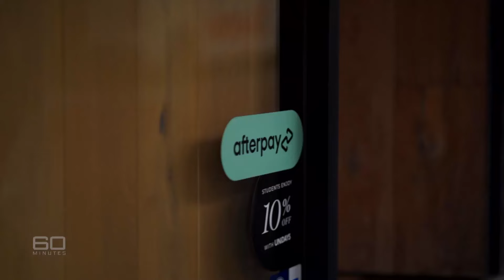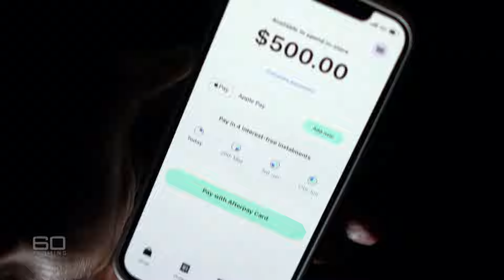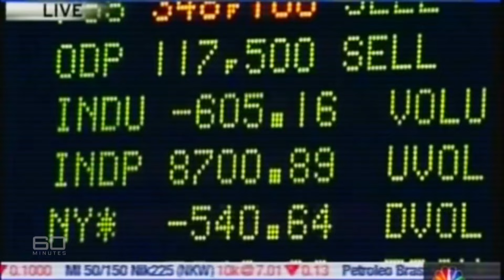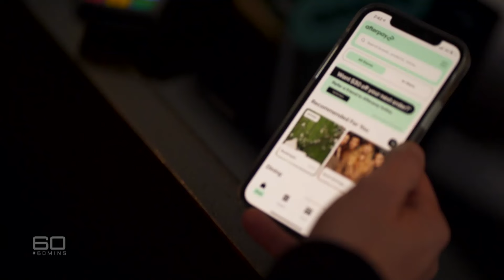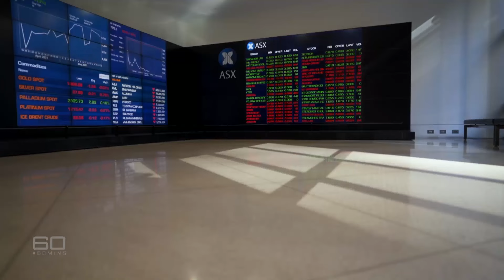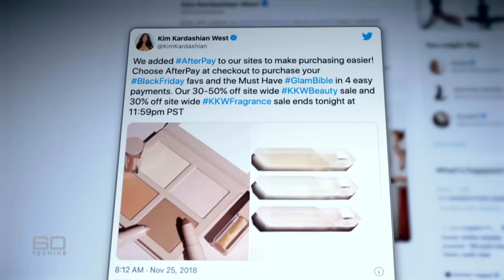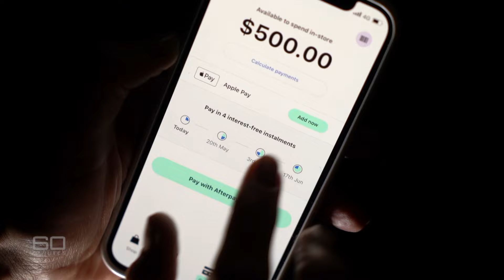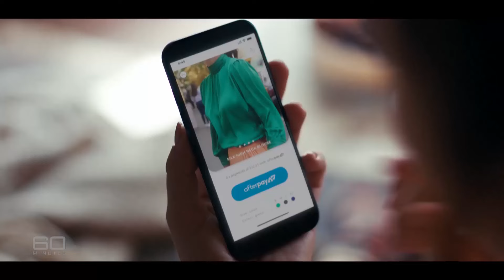How these Aussie neighbours became billionaires by outsmarting the big banks | 60 Minutes Australia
Full Episodes | Neighbours (2021)

Seven years ago, Nick Molnar and Anthony Eisen were neighbours in Sydney. One day they got chatting, as good neighbours do, and came up with a simple idea that would ultimately outsmart greedy credit card companies and banks. Today Nick and Anthony are not only business partners, they’re billionaires. And that idea they had? It’s the financial phenomenon now called AfterPay, a revolutionary payment platform transforming the way people shop around the world.